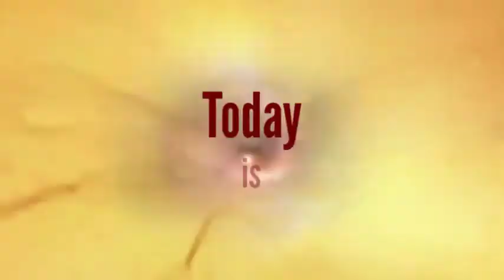Lunar Star * Galactic Spirit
Lunar Star Birthright: Insights and Activations

Overcome Duality to Integrate your Sensory Pleasure for Embodying Skills and Crafting Expertise